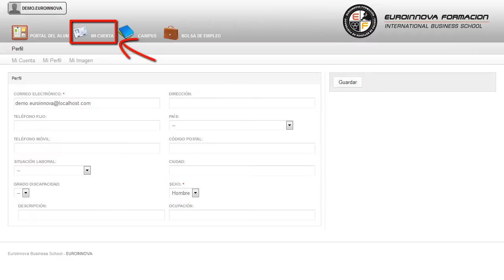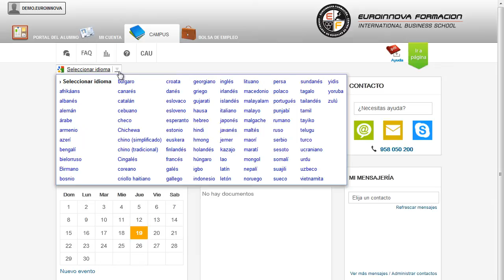Curso Contratacion Supervision Trabajos Preimpresion - Cursos Online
Curso Universitario de Contratación y Supervisión de Trabajos de Preimpresión (Titulación Universitaria + 1 ECTS)
 Perfeccione sus destrezas en: su curso, si tienes como fin fórmate en ésta área su curso. Este CURSO ONLINE HOMOLOGADO de Contratación y Supervisión de Trabajos de Preimpresión le prepara para adquirir unos conocimientos específicos dentro del área desarrollando en el alumno unas capacidades para desenvolverse profesionalmente en el sector, y más concretamente en Contratación y Supervisión de Trabajos de Preimpresión siendo un CURSO UNIVERSITARIO por lo que está HOMOLOGADO para OPOSICIONES. Si quieres adquirir formación el ámbito de: su curso, conociendo tus fortalezas y debilidades sobre su curso. Curso Universitario de Contratación y Supervisión de Trabajos de Preimpresión (Titulación Universitaria + 1 ECTS) está dirigido a todas aquellas personas interesada en el ámbito de artes gráficas y quieran especializarse en contratación y supervisión de trabajos de preimpresión adquiriendo una titulaciÓn universitaria homologada. Artes Gráficas. Ese CURSO ONLINE Homologado de Contratación y Supervisión de Trabajos de Preimpresión le ofrece una formación especializada en la materia. Hágase todo un profesional de la materia en: su curso. Curso Universitario de Contratación y Supervisión de Trabajos de Preimpresión (Titulación Universitaria + 1 ECTS) aborda los siguientes objetivos: analizar el proceso de preimpresión seguido para la fabricación de un producto editorial, determinando la documentación técnica requerida para el lanzamiento y seguimiento del producto establecer contratos con empresas de preimpresión, coordinando los diferentes proveedores supervisar y verificar trabajos de preimpresión, atendiendo a unos criterios de producción, a partir de la definición de las condiciones de entrega, recepción y coordinación de los trabajos. Consigue complementar tu formación con la realización del CURSO ONLINE Curso Universitario de Contratación y Supervisión de Trabajos de Preimpresión (Titulación Universitaria + 1 ECTS), habilitándole para analizar el proceso de preimpresión seguido para la fabricación de un producto editorial, determinando la documentación técnica requerida para el lanzamiento y seguimiento del producto establecer contratos con empresas de preimpresión, coordinando los diferentes proveedores supervisar y verificar trabajos de preimpresión, atendiendo a unos criterios de producción, a partir de la definición de las condiciones de entrega, recepción y coordinación de los trabajos. La metodología a seguir es ir avanzando a lo largo del itinerario de aprendizaje online, que cuenta con una serie de temas y ejercicios.